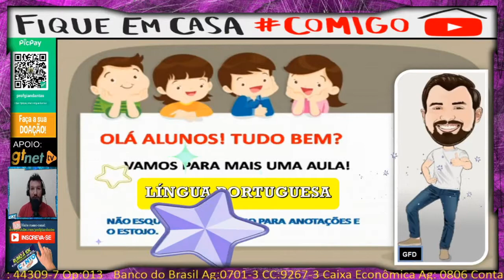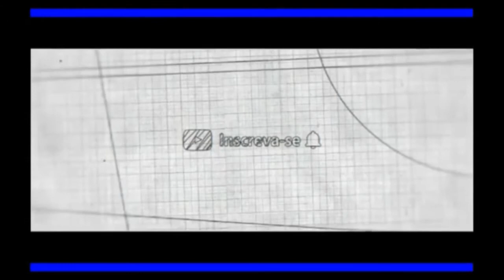💥📝Aula ao vivo - E Vamos Estudar Pessoal -【Matéria de hoje: LÍNGUA PORTUGUESA】💥📝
- Acorda meus queridos alunos que hoje o dia está fantástico🌤️🌤️, vamos iniciar essa QUINTA-FEIRA com muitas alegrias e conhecimentos!!🙏🏼🙏🏼🌥️
Matéria de hoje: LÍNGUA PORTUGUESA
AJUDE O CANAL A CRESCER NOVAMENTE, ESTAMOS COMEÇANDO DO ZERO!!! CONTO COM VOCÊS!!!